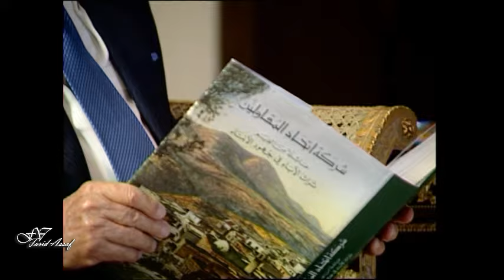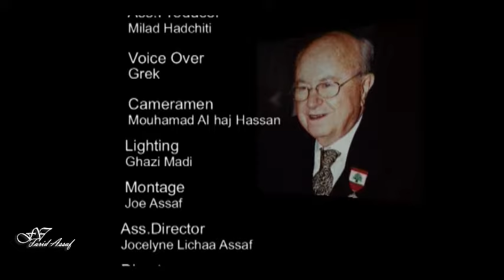Mr. Said Khoury (C.C.C) /English / By farid Assaf PRODUCTION /Documentaries /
A documentary about the founder and owner of The Consolidated Contracting Company “CCC” Mr. Said Khoury. It was filmed in several Arabic and European countries and broadcasted in several channels.